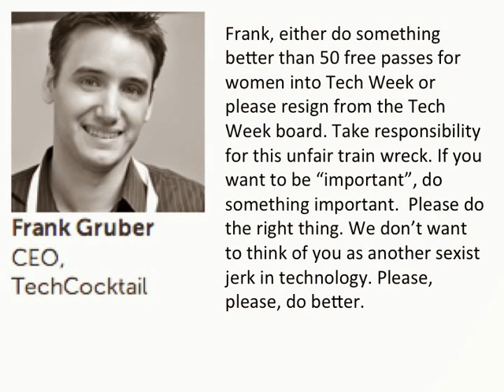Frank Gruber, Techweek Board Member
The videos in this playlist ask why each board member of Techweek did nothing to stop the sexist promotions. If leaders are going to be trusted, they should do a better job than to allow blatant bias in such a visible and important event. These videos have been monetized and all proceeds will go to benefit Ms. Tech, a group that promotes women in the technology industry. Want to do something to help women in tech? Play this on repeat. With your help maybe next year Techweek will no longer be in existence, and that would be a good thing for equality.

The information in these videos was taken from the Techweek website at the time of their publication, which we are finding is unfortunately not truly a reliable source for information about the Techweek Advisory board. If any person mentioned in this playlist is no longer on the board and would like to tell us about their involvement with Techweek and voice their support women in tech please publicly tweet to @techweeksucks the following information:

True or false: Were you or are you on the Techweek board?
True or false: Did you successfully prevent any sexism toward women in tech at Techweek?
Did Techweek fail to listen to your ideas? If so, what were they?
What will you do in the future 2 help elevate women with technology careers?

Please send us all of the above information and we will annotate your video with the additional information provided. The Chicago Tech Community is fed up with discrimination.

These videos have been monetized and all proceeds will go to benefit Ms. Tech, a group that promotes women in the technology industry. Want to do something to help women in tech? Play this on repeat. With your help maybe next year Techweek will no longer be in existence, and that would be a good thing for equality.